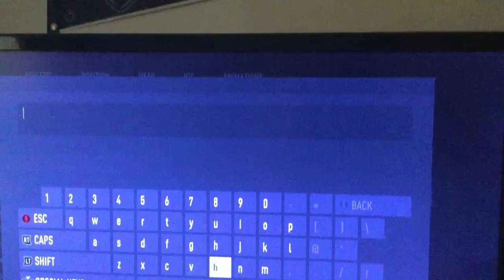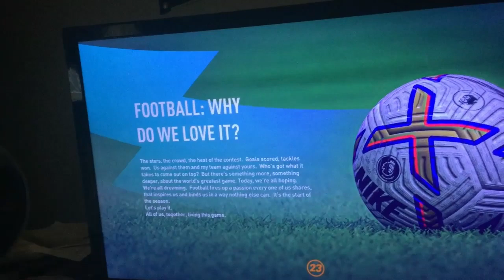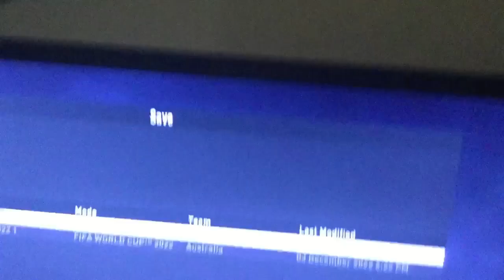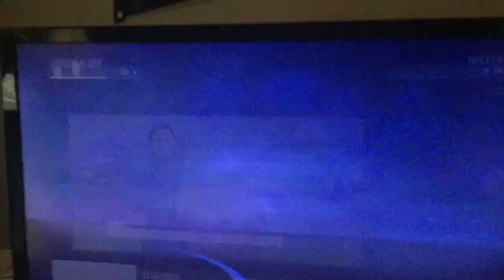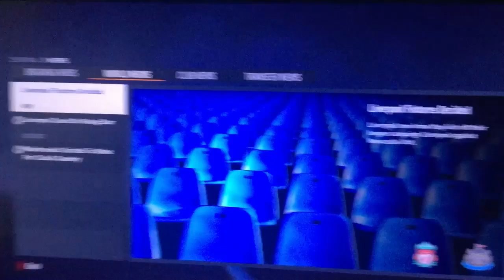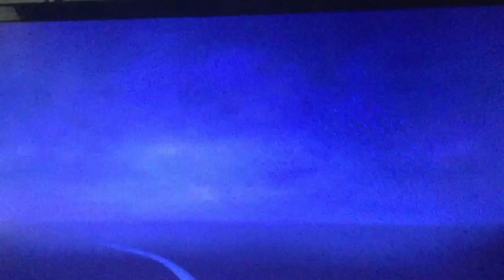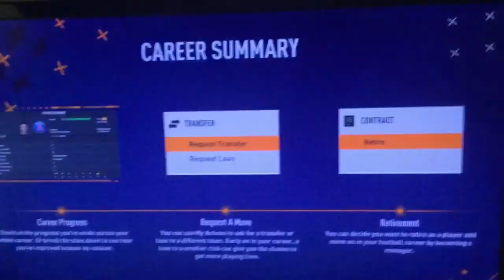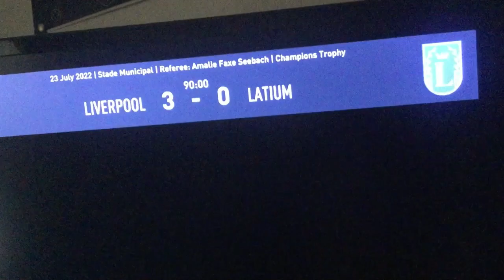Michael Schilling FIFA23 Player Career Ep 1